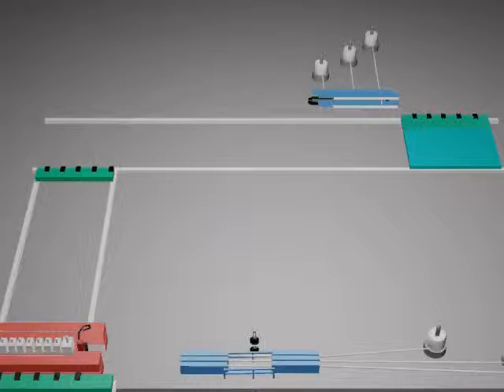Tillos Product animation.avi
A 3d's max product for Tillos company group, rebar and wire machinery. if you like my work or if you want to contact with me, please visit my professional blog